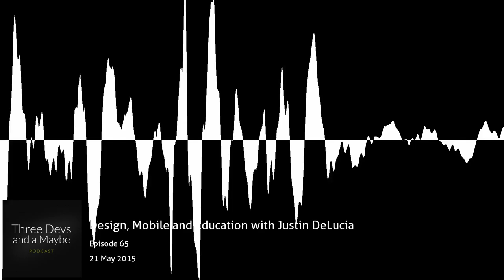🎙️65: Design, Mobile and Education with Justin DeLucia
In this weeks show we are lucky to have good friend of the podcast, Justin DeLucia back on.
Although he is sadly only able to stay around for half the episode, we are able to touch upon some very interesting topics in this time.
Initially starting off with discussion on baby sleeping patterns, we move on to the role of the designer and how it is slowly changing.
We follow this up with Justin's thoughts on animation within web design, and the trends he sees forming in 2015.
This leads us on to bring up the topic of mobile traffic, and how more and more users are relying on only an mobile experience.
Finally, we discuss Michael's experiences throughout his first two years into a graduate masters degree, and how above all else learning takes precedence over grades.